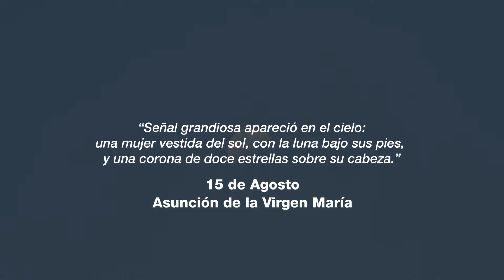Día de la Asunción de la Virgen María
La fe de nuestra comunidad no ha flaqueado. María, en su Asunción, nos enseña que no importa cuán oscuro sea el camino, siempre hay esperanza y resurrección.”